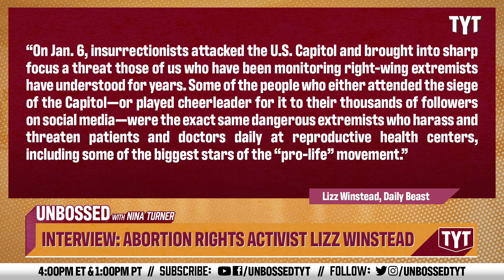How Comedian Lizz Winstead FIGHTS For Abortion Rights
The Daily Show Co-Creator Lizz Winstead joins the show to speak on her long-fought battle for women's rights. Senator Nina Turner breaks it down on Unbossed.

221019__UB06InterviewAbortionRightsActivistLizzWinstead